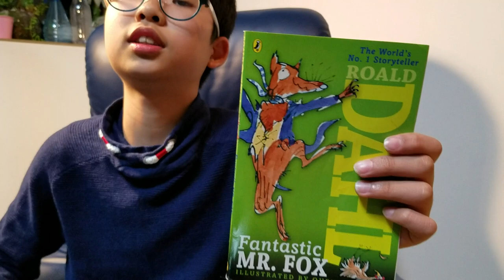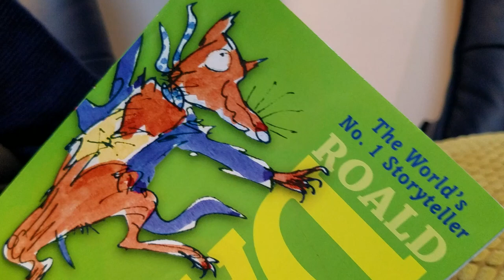[BookQuester] 'Fantastic MR FOX' by Roald Dahl, Quentin Blake (Illustrator)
- 1970, 81 p
- Children, Fiction
- [영어책읽어주는 형아, 북퀘스터]
- 판타스틱 Mr. 폭스
- 2009년 영화로도